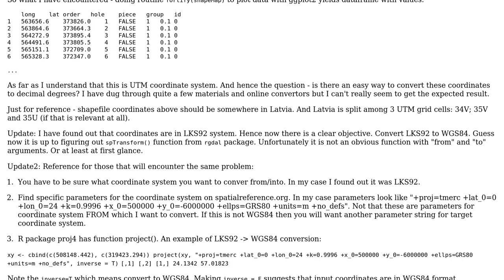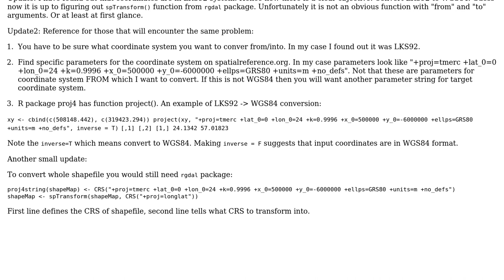GIS: Convert shapefile to LonLat (R)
With thanks & praise to God, and with thanks to the many people who have made this project possible! You are responsible for your own actions.